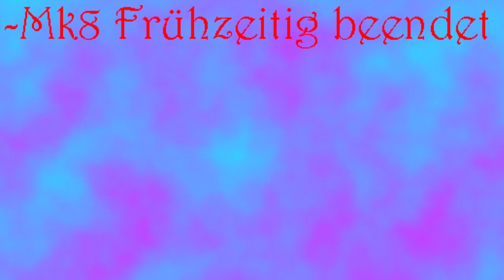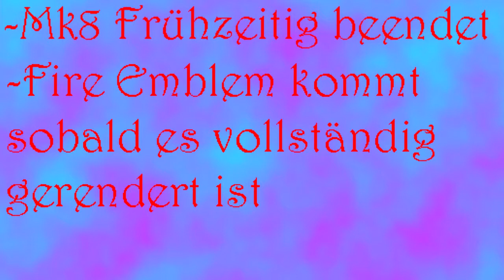Informationen zu MK8,dem neuen LP und Gamescom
Ein kleines Informationsvideo zum thema:
MK8
Neues LP
Gamescom